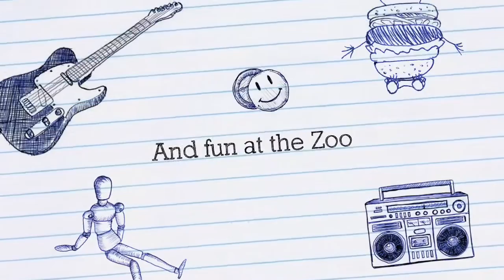The Zoo Train